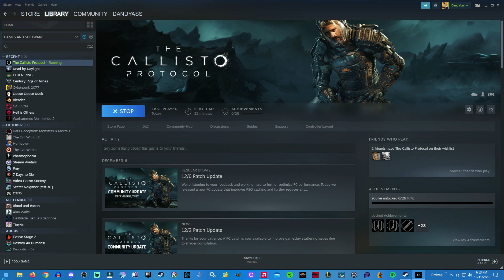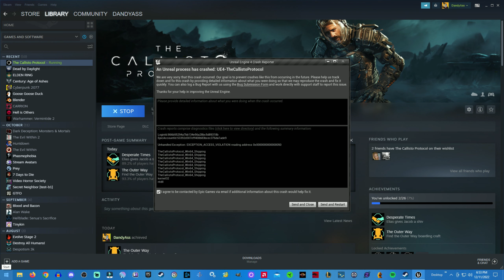THE CALLISTO PROTOCOL | Part 1 (Intro) | Gameplay Playthrough with my Wife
My wife and I have been looking forward to playing this game together for a while, so I hope you enjoy this first installment of The Callisto Protocol!

Did you know that Dandy streams? You can find his Twitch channel here!

Together, we make candles, soaps, body creams and more for all your self-care needs!